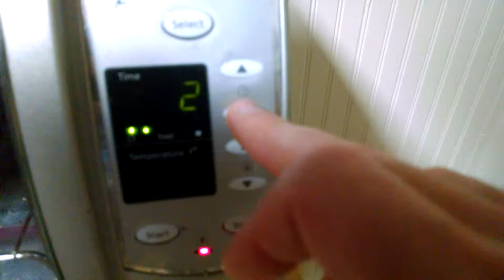I found a bug in our toaster oven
Like, a software/firmware bug, not an insect bug. The dots always correctly increment/decrement, but sometimes the number doesn't. I don't know exactly how I got it into this state. Something about starting the toast timer again after it had ended.